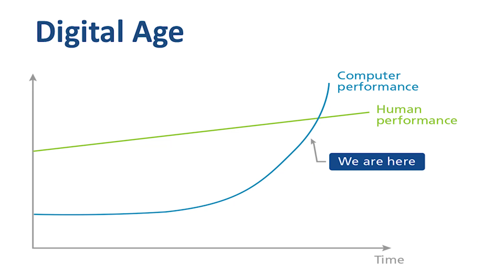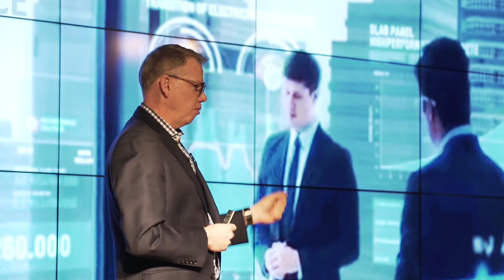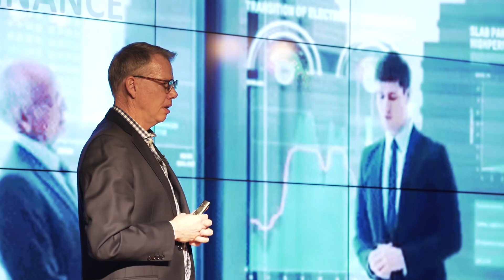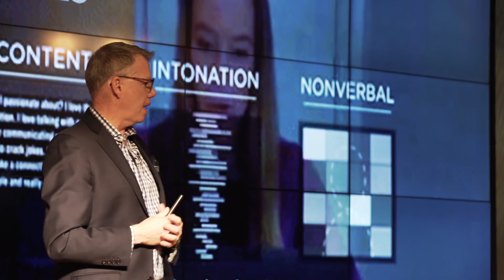Management 4.0 in a Digital Age | JR Reagan | TEDxWoosongUniversity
The Fourth Industrial Revolution is redefining the nature of work as information and data become the new currency, and talent and ideas become the new form of capital. Automation and interconnectedness of devices, processes, and machines are changing the role of human involvement from product production to decision-making. With the decentralization and automation of decision-making comes a fundamental shift in traditional management roles. The future of work may have become a hot topic, but the future of management may involve an equally drastic change. How do we, as leaders, manage digital transformation in the workplace? JR Reagan shares the implications of Management 4.0 in a Digital Era.

JR Reagan is the Vice Dean at Endicott College of International Studies and is a global educator, entrepreneur, and executive in the field of technology – particularly in Industry 4.0. and Disruptive Innovation. He has over 25 years of industry experience in more than 40+ countries including senior leadership roles with organizations such as Deloitte, LivePerson and First Union Bank.

 Dr. Reagan is the Vice Dean at Endicott College of International Studies, and is a global educator, entrepreneur and executive in the field of technology – particularly in Industry 4.0. and Disruptive Innovation.
He has over 25 years of industry experience in more than 40+ countries including senior leadership roles with organizations such as Deloitte, LivePerson and First Union Bank.  With startup experience including a successful public IPO, he also serves as an advisor to various Venture Capital firms and startup companies.
A published author in the Wall Street Journal, Financial Times and other leading news organizations, he is frequently asked to speak on the topics of Industry4.0, Innovation, AI, Blockchain, Big Data and Cybersecurity.
Dr. Reagan academic degrees include a BA in Sociology, MS in Management Information Systems, and Doctorate in Organizational Leadership & Innovation. This talk was given at a TEDx event using the TED conference format but independently organized by a local community.